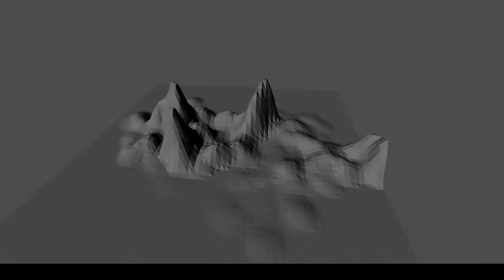Terrain editor draft with Godot Engine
Something I programmed in GDScript in about an hour. Maybe I could integrate it to the editor :p